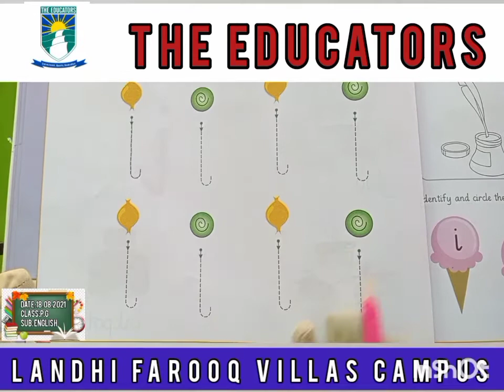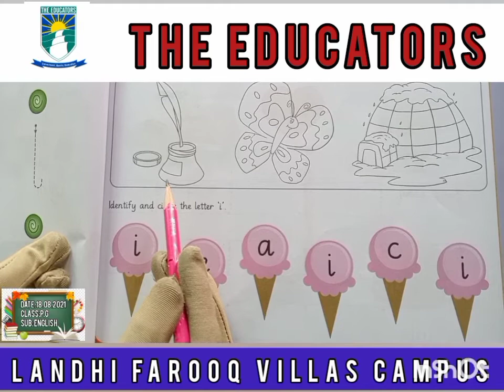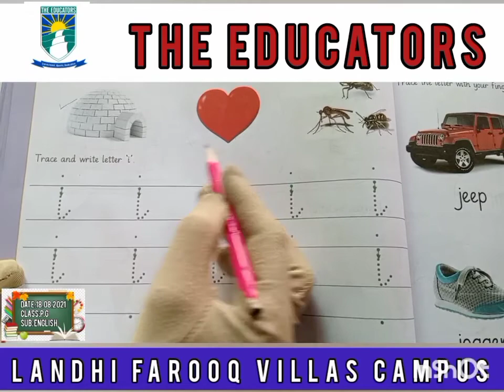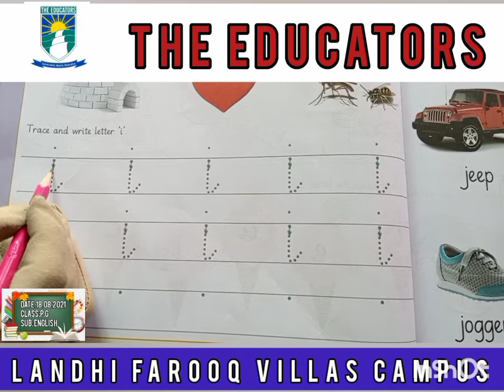Date:18.08.2021 Class:P.G Sub:Eng